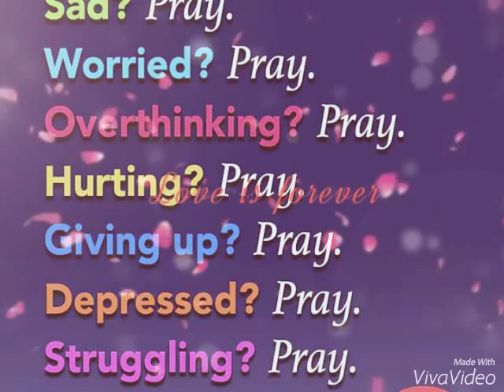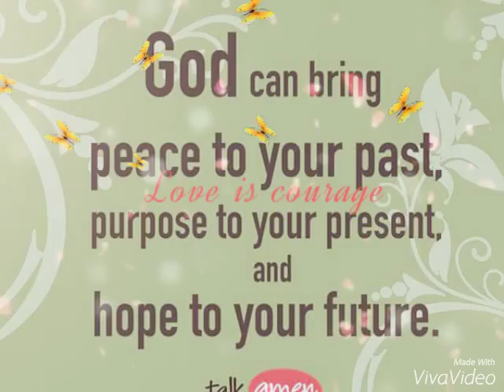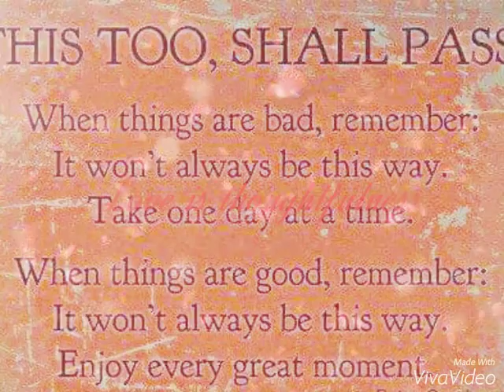In His Time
He makes all things beautiful In His Time